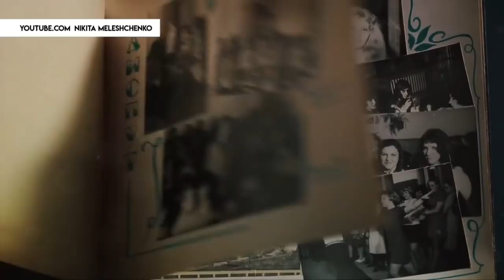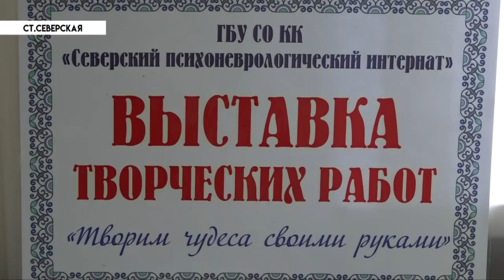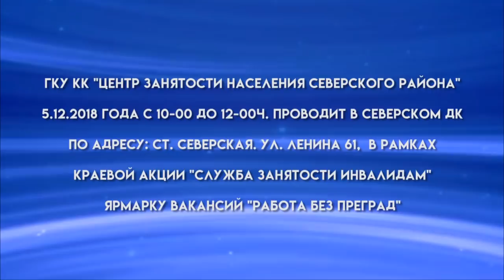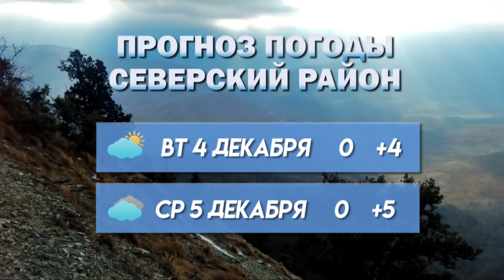Новости северского района - 3 Декабря